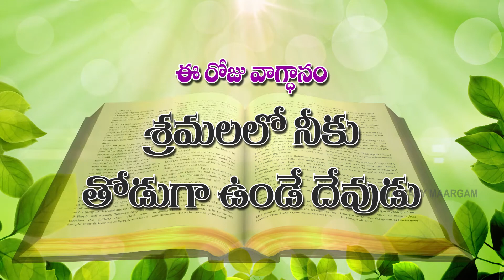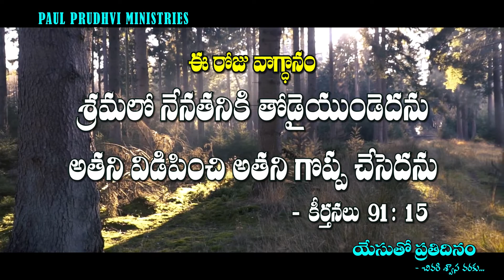యేసుతోప్రతిదినం​​​ ఈరోజువాగ్దానం @11-05-2021 calvarymaargam​​​ paulprudhviministries​​​